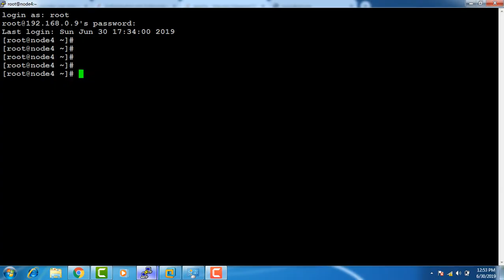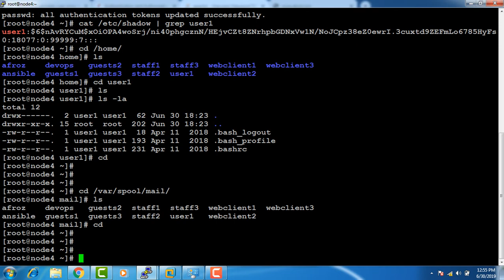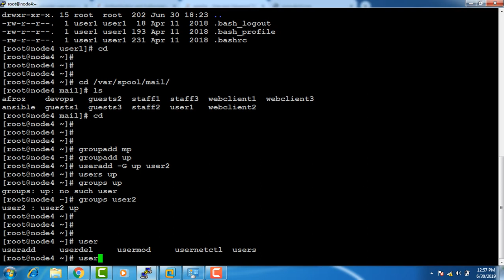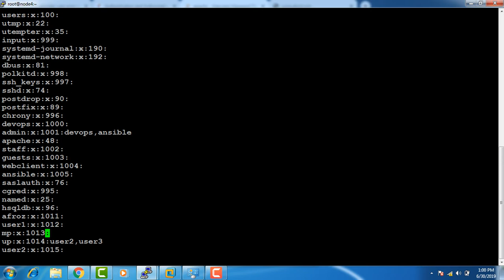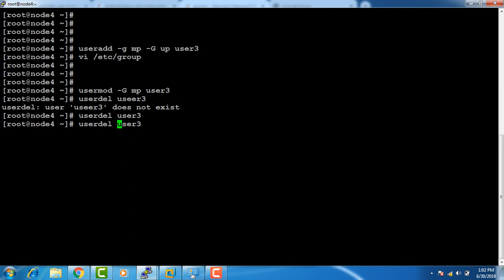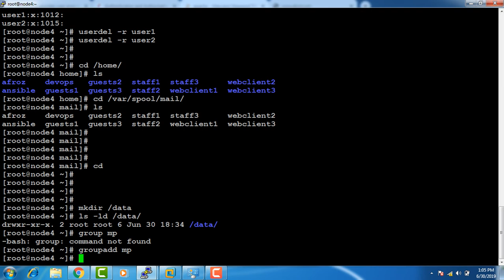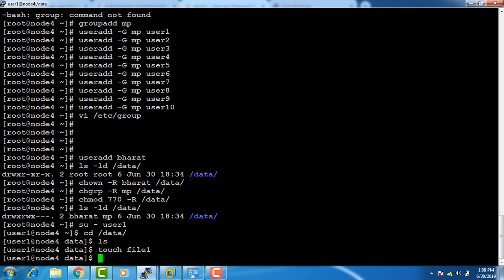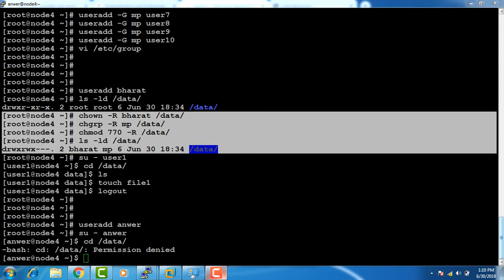Learn User Management -1 in Hindi RHEL/CentOS | Techie Ansh